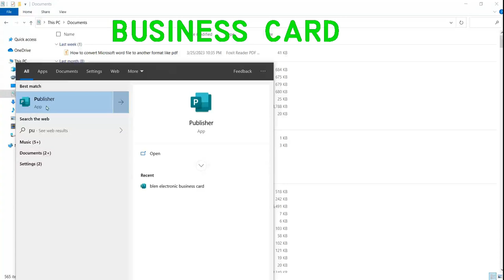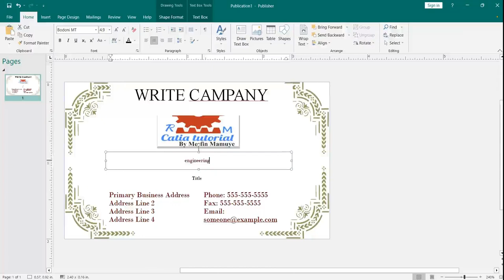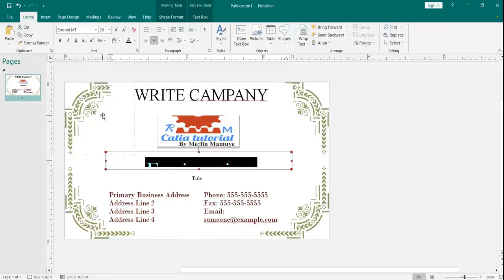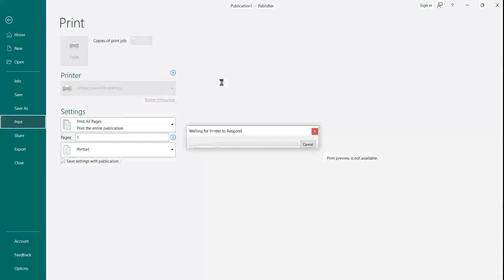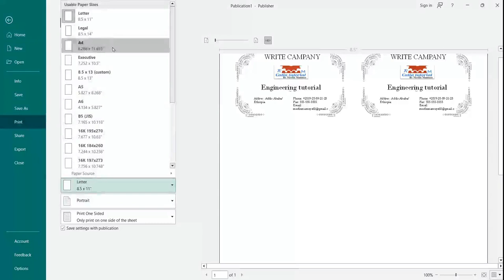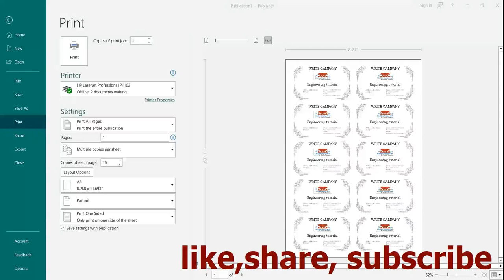18. business card on microsoft publisher